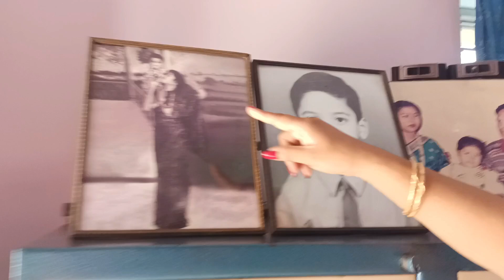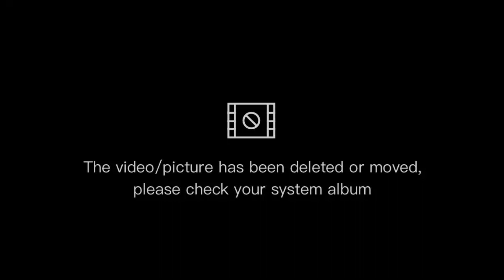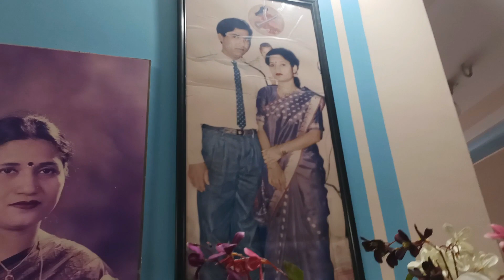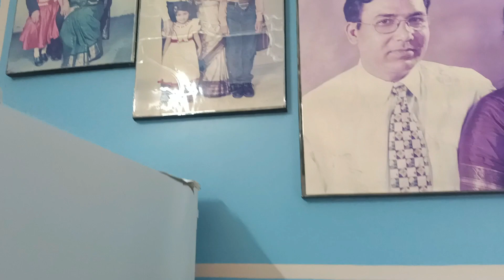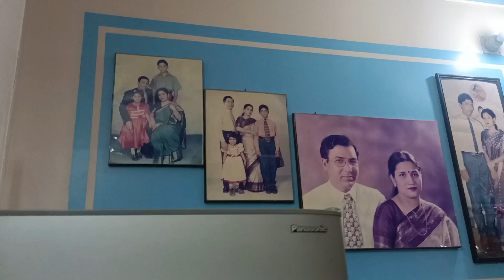October 21, 2022